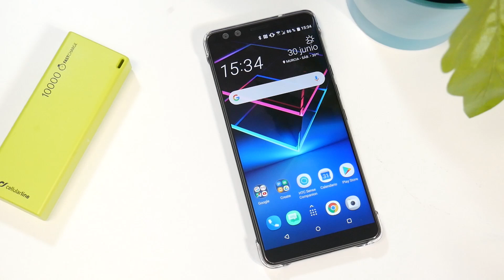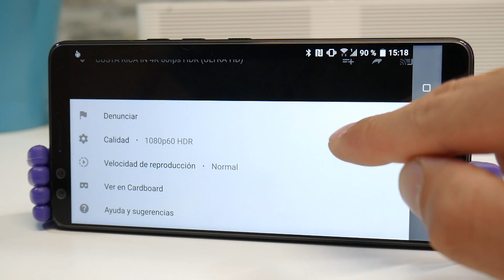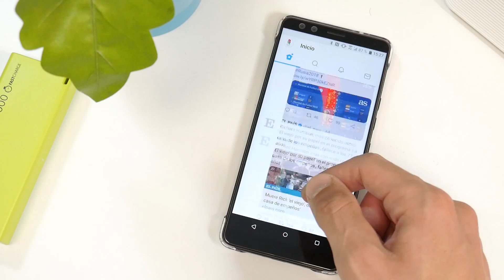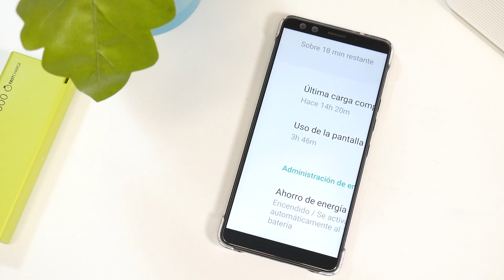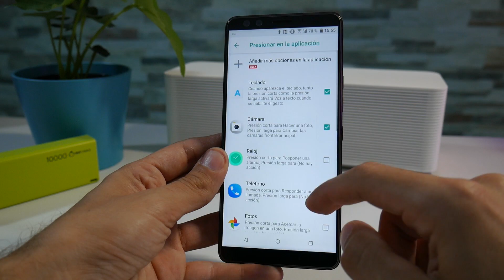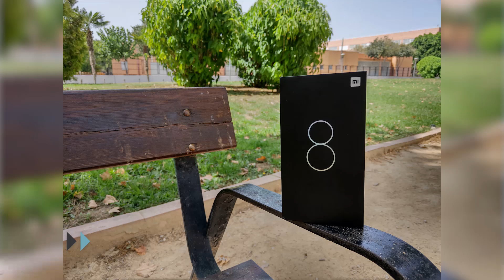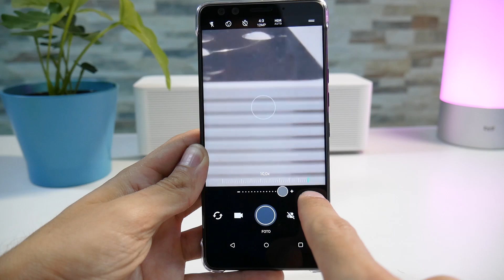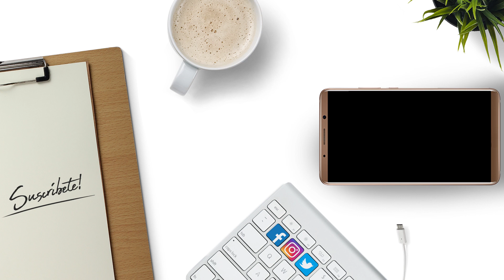HTC U12 PLUS, mejorando la GAMA ALTA ¿te lo comprarías?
Ya tengo disponible para vosotros la review de uno de los más top del año a nivel de fotografía, el HTC U12 Plus.

Aquí os comentaré mis impresiones después de usarlo algo más de una semana, dónde quizá el peor punto bajo mi punto de vista sea la batería.

Si queréis ir a la parte de la review que más os interese, como siempre os dejo justo aquí debajo el resumen.

RESUMEN:
00:19 Diseño
02:05 Pantalla
03:21 Audio
04:11 Hardware
04:58 Conectividad
05:33 Batería
06:40 Software
08:25 Cámara
11:35 Precio
12:15 Puntos buenos y malos

♫ Música sin copyright que aparece en la prueba de audio: Heroes Tonight - Janji (NCS)